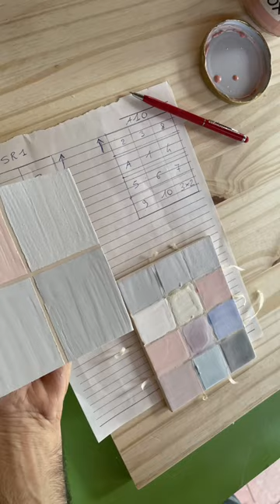Corso Raku e Raku Nudo a Sassari 19-21 Agosto! Grazie a tutti per la partecipazione!